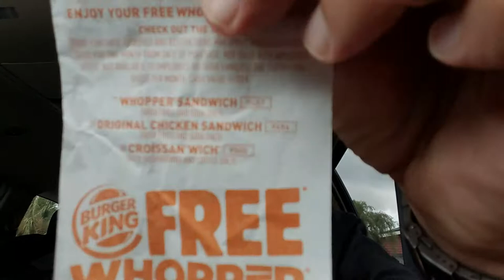Who's Mom told you to give something for free with strings attached?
Burger King (and probably others) stop it.  People give tou feedback and they still have to pay money to get free stuff?